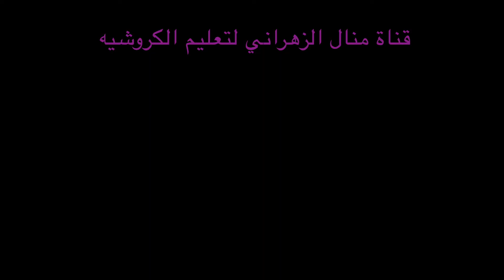كروشيه الحروف العربية | حرف اللام والألف الموصول ٢